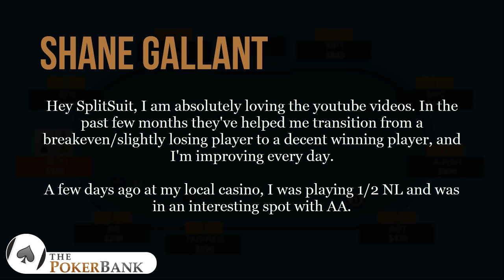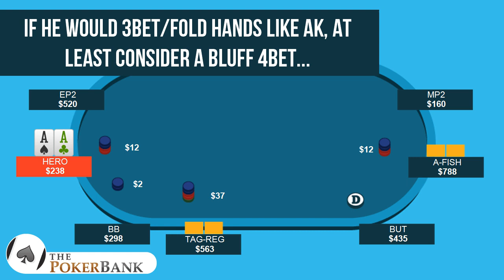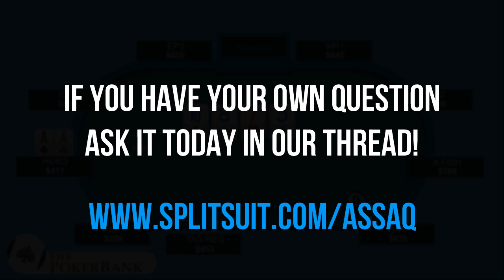How Slowly Should You Play Aces? | Ask SplitSuit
Want to optimize your play when facing a 3bet (when you hold both monsters and air)? Learn how to craft your ranges and frequencies to set yourself up for preflop AND postflop success with this course

SplitSuit looks at a spot sent in by Shane. Shane raises UTG in a live $1/$2 game with AA, gets called, and faces a squeeze from a TAG. SplitSuit explains why he would just flat this (as opposed to 4betting) and shows how he would react postflop as well. Choosing the right lines here is what leads to big success or disappointment when you let your opponent off the hook…

Have your own poker question for SplitSuit? Ask it today